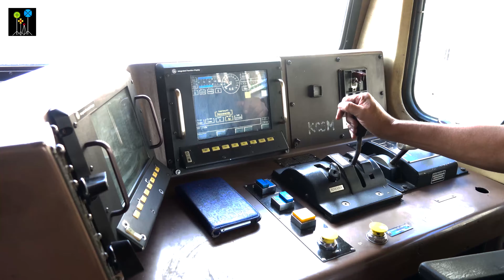Mexican Trains, Kansas City Southern, Freight Trains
A wonderful experience with Kansas City Southern trains of Mexico. This video has been recorded outside and also inside a moving locomotive. Getting inside a freight train for filming in Mexico is not easy. Also, there is no passenger train in the most parts of Mexico. Viva Mexico!